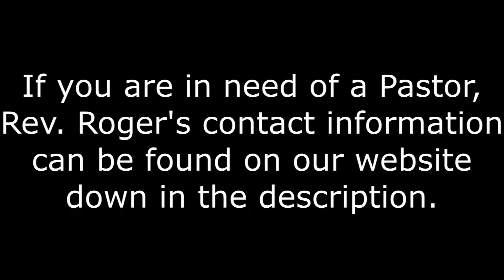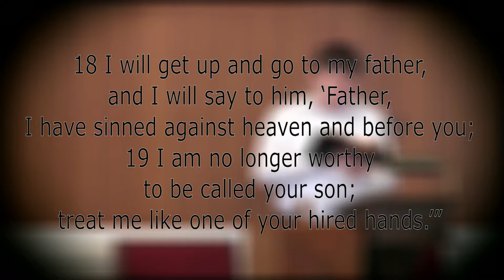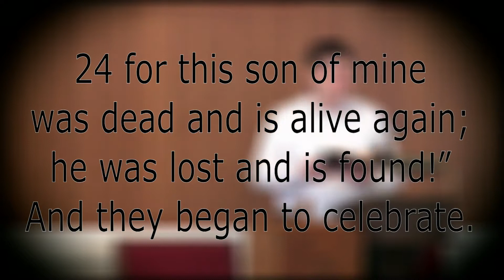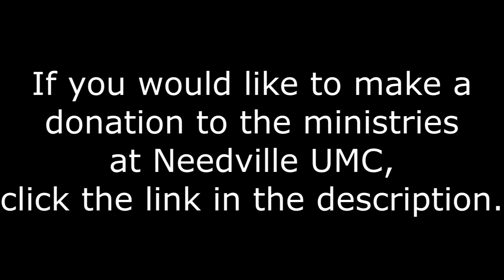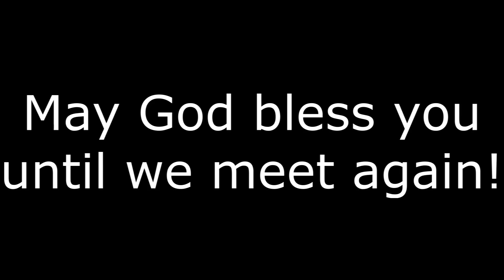Character Under Construction Patience